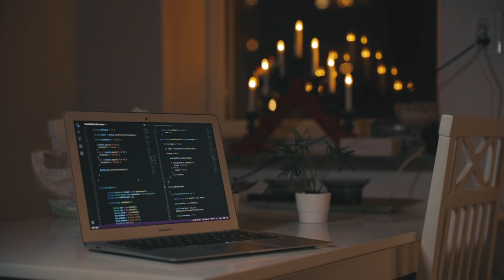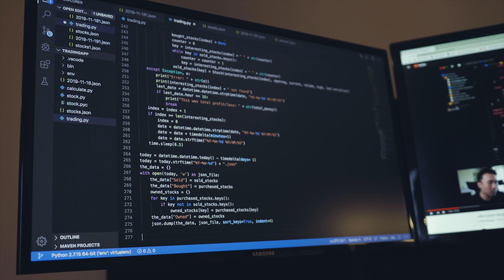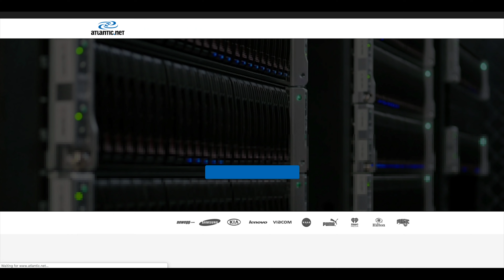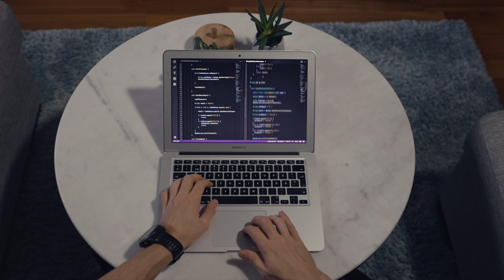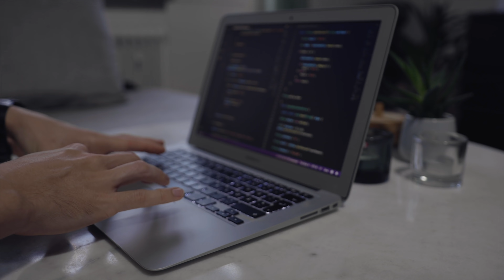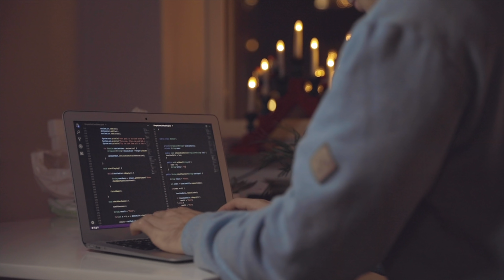How To Stay Motivated When Learning To Code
1 Year Free Hosting Use code KALLE for an additional $50